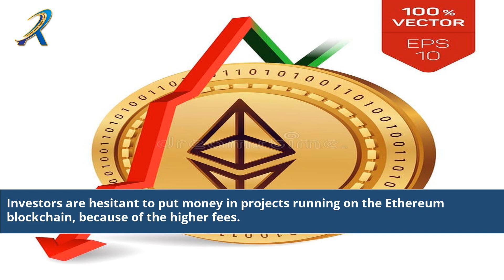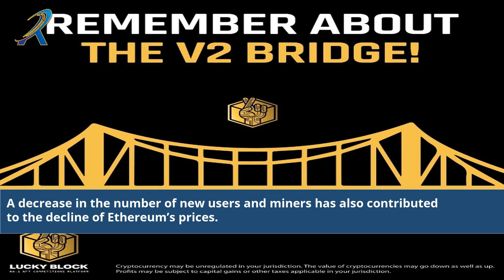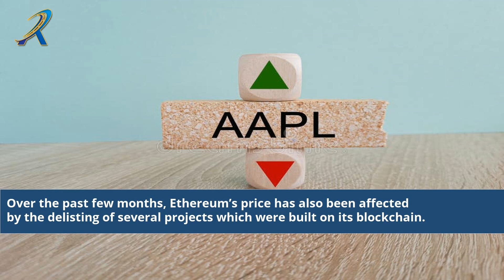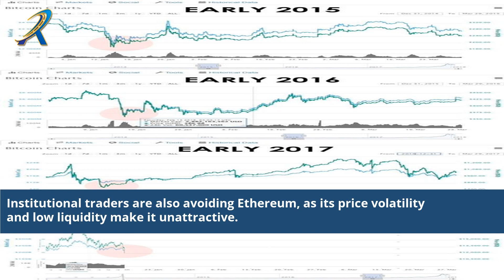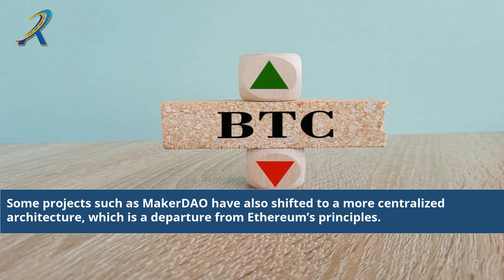Why Is Ethereum Going Down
Ethereum price drop
    Cryptocurrency market analysis
    Understanding market trends
    Ethereum value decrease
    Crypto market insights
    Reasons for Ethereum decline
    Expert cryptocurrency analysis
    Ethereum news update
    Crypto investment strategies
    Ethereum market overview
    Ethereum bear market
    Crypto market volatility
    Ethereum market predictions
why is ethereum going down today
why is ethereum going down reddit
why is ethereum going down after merge
why is ethereum going down today reddit
why is eth going down
why is eth going down today
why is eth going down after merge
why ethereum is going down today 2022
why ethereum is going down today 2021
why is ethereum classic going down
why is ethereum price going down
why is bitcoin and ethereum going down
why did ethereum go down after merge
is ethereum going down more
is eth going down again
why is ethereum going down post merge
why did ethereum drop today
why will ethereum go up
why ethereum is dropping today
why did ethereum drop
why is ethereum falling today
will ethereum go back down
what will happen to ethereum
what happened to ethereum today
why is ethereum dropping
why ethereum is going down
why ethereum is going down today
why ethereum is going down after merge
why ethereum is going down today 2023
will ethereum go down
why has ethereum dropped
why ethereum drop today
why is ethereum going up today
is ethereum going down again
what is happening to ethereum
why is ethereum up today
is ethereum going back down
why ethereum is down today
why ethereum classic is going down today
downrightnow
why did ethereum go down
why is ethereum not going up
why is ethereum falling
why ethereum is going up
why is ethereum down today
why ethereum will fail
why is ethereum down
will ethereum rise again
will ethereum keep rising
why is ethereum down so much
why is eth down so much
why is ethereum still down
what is happening with ethereum today
why is eth down today
why ethereum is going down after the merge
why did ethereum go up